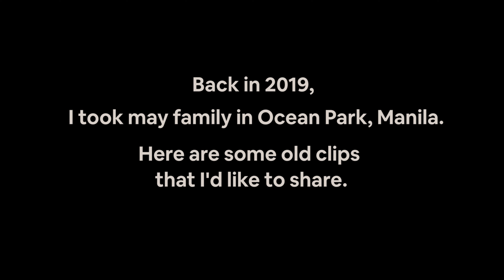Manila Ocean Park Trip - Canon 200d +18mm-55mm STM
Manila Ocean Park Trip

I took my family to Manila Ocean Park. Thea had so much fun

shot with Canon 200d +18mm-55mm  STM